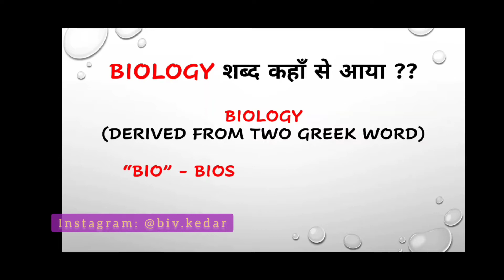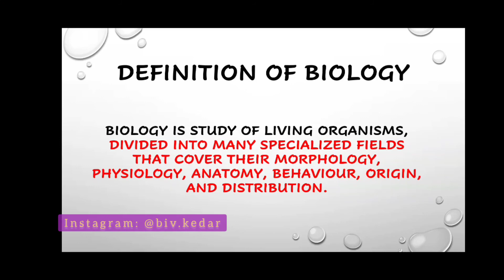What is Biology? in hindi | Definition of Biology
Topics on this Channel: Biology General aBiology Interesting Facts, Biology related Definitions and more..!!

Video Created With: Canva App and VideoGuru Video Editing App

 what is biology in hindi

what is biology definition in hindi

biology definition

biology definition in hindi

biology definition class 5 biology definition class 6

biology definition class 7

biology definition class 8 biology definition class 9

biology definition class 10

biology definition class 11 biology definition class 12

what is biology class 5

what is biology class 6 what is biology class 7

what is biology class 8 what is biology class 9

what is biology class 10

what is biology class 11 what is biology class 12

biology kise kahate hai

biology kise kaha jata hai

define biology

biology simple definition

biology meaning,

biology for competitive exams biology for RRB JE

biology for CDS exam biology for UPSC
define biology

biology simple definition

biology meaning,

biology for SSC CGL biology for NEET

biology class 7 biology class 8

biology class 10 biology class 11

biology general knowledge questions and answers biology general knowledge quiz
biology gk